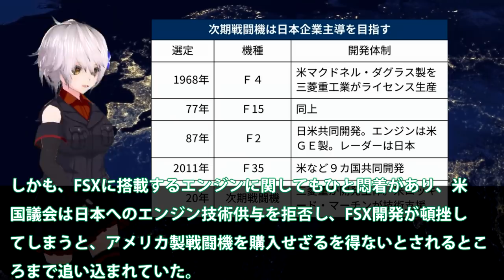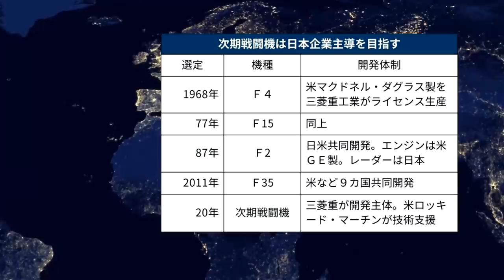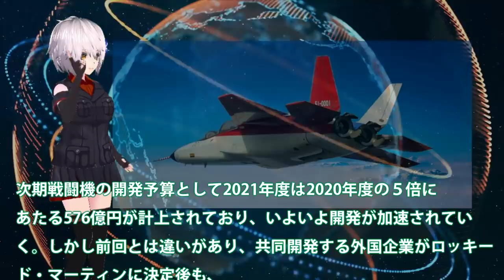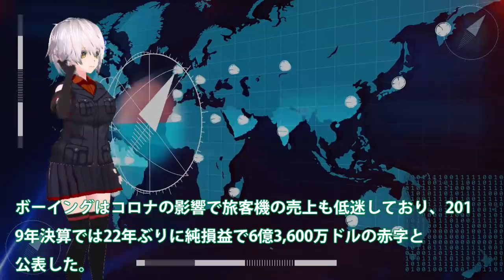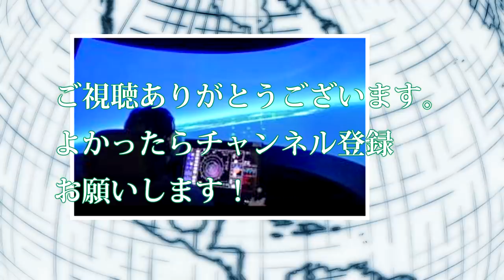三菱重工が主導で開発が進むF3戦闘にF22戦闘機を！米国ロッキードマーティン社の参加によって開発スピードが加速する？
引用・転載「出典：海上自衛隊ホームページ」
引用・転載「出典：航空自衛隊ホームページ」
引用・転載「出典：陸上自衛隊ホームページ」

日本の次期戦闘機「F-3」の原型となるのか？時代の先を行き過ぎた「YF-23」が令和の日本で復活の兆し！
【海外の反応】XF9エンジンを欲しがる米英！純国産重要部品ジェットエンジンXF9が揃った！F3戦闘機へつながる心神は序章に過ぎなかった・・・【グレートJAPANちゃんねる】
【ぼくらの国会・第74回】ニュースの尻尾「AI軍事兵器時代到来！次期戦闘機F-3開発」